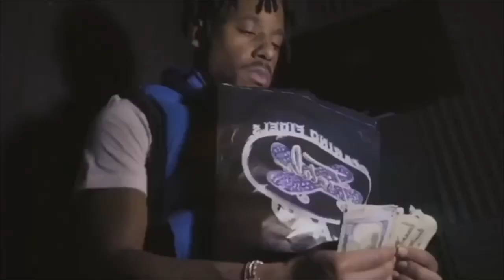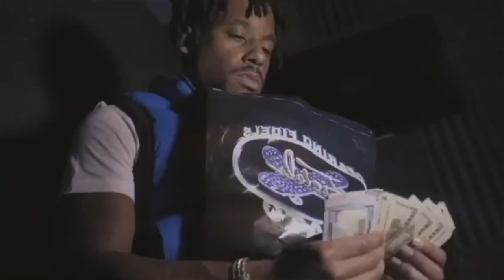(FREE) Lordfubu x Asap Ant x Playboi Carti Type Beat "Loco" (Prod. YOAJM)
(TAGS IGNORE)

type beat
free beat
Tay-K
YBN Nahmir
TNT Tez
Comethazine
Ohhtrapstar
Fly Melodies
Jesus Honcho